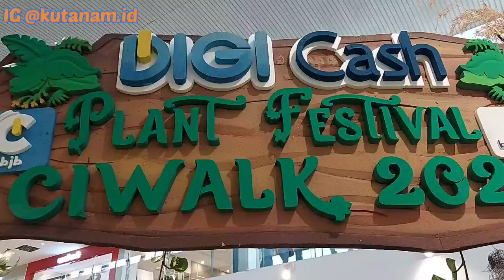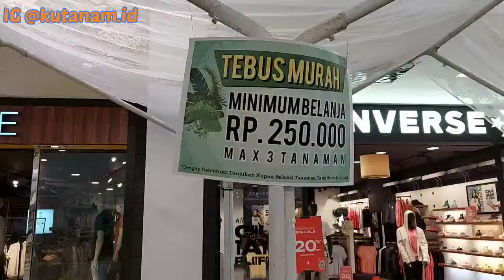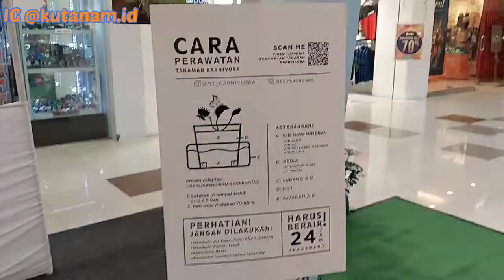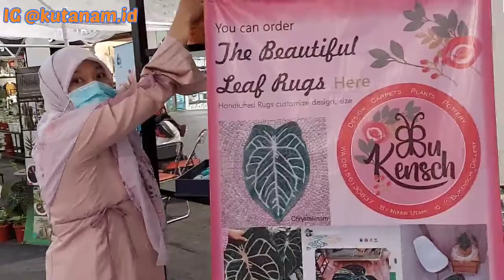Bandung Plant Festival !! Pecinta Tanaman Wajib Berkunjung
Bandung Plant Festival

disponsori oleh bank BJB dalam mengenalkan DIGICASH sehingga mengubah namanya menjadi digicash plant festival.

berlangsung di ciwalk bandung.